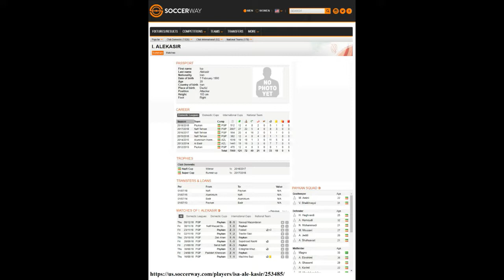Isa Alekasir HighLight